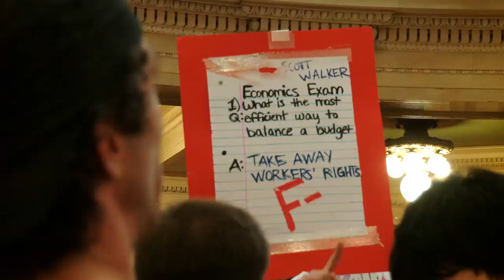Unions Fight Governor Scott Walker in Wisconsin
Governor Scott Walker's union-busting bill has energized the labor movement.